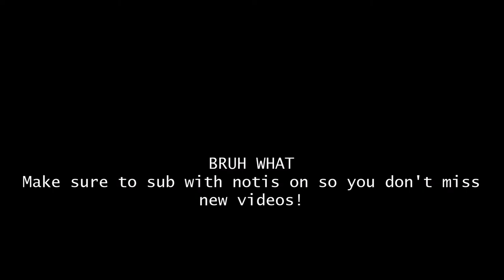HiveMC DeathRun | Ements | 1:05.455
BREUH WHAT
am i good at gam no w??/
0sjd89jsdf0igwer098gjq89aegjrdmgon